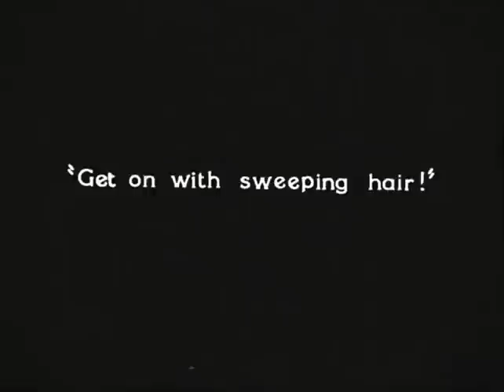Sky Arts Opera Shorts Dougal Wilson - The Barber Of Seville